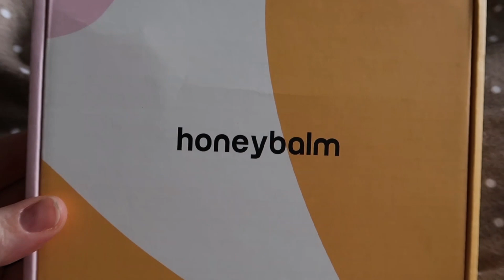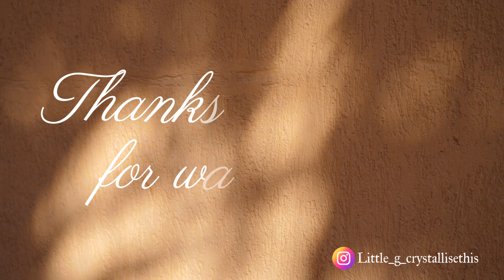A funny video. Doggies. Bunnies. Will Sooz come to stay with me? AD Gifted Honeybalm.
A funny video was sent to my DM's
Doggies.
Bunnies.
Will Sooz come to stay with me?

***AD Gifted Honeybalm.

Making a daily video helps me so much x